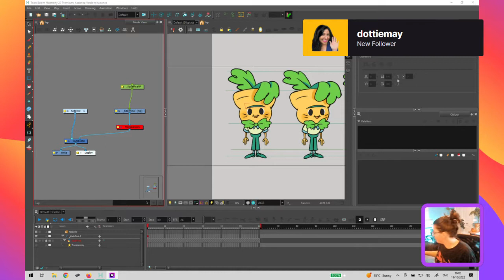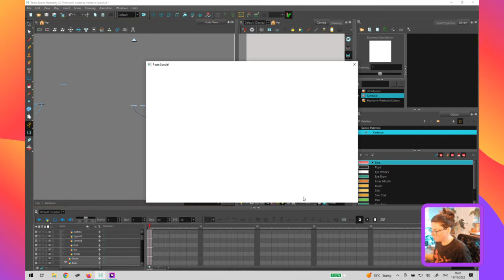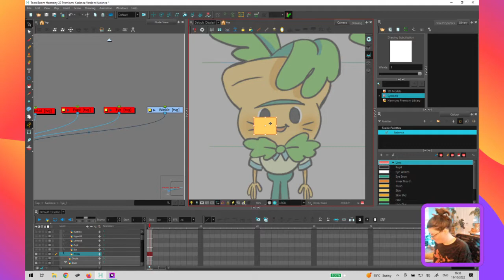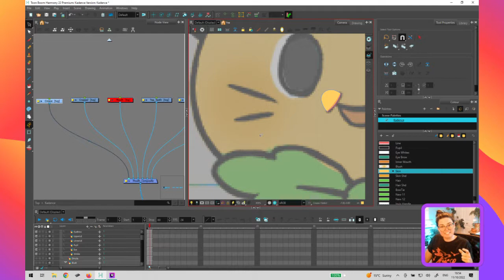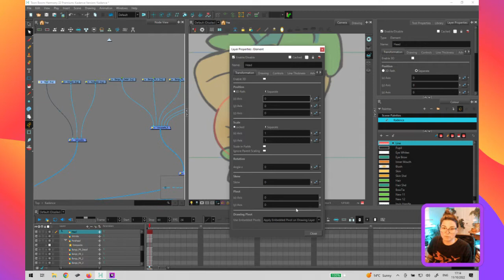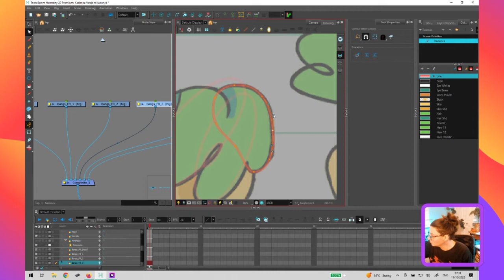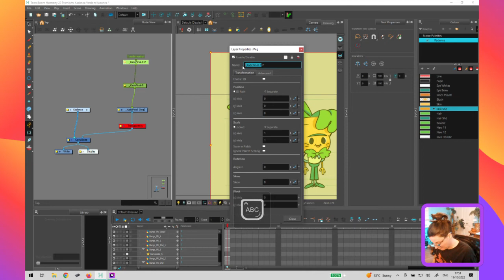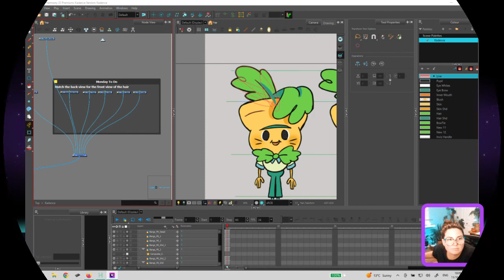Rig Along: 2 : Toon Boom Harmony Premium Character Rigging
Rig Along with me, Lindsay! (& my sincerest apologies for Maybels barking in advance)

Watch me rig Kadence the carrot, just like I would for the animation industry and TV... and in real time! Here we grow again, using Toon Boom Harmony Premium 2022, LIVE every Tuesday on Twitch

If you're watching the rigging tutorial recaps, drop questions and comments below! I'd love to know what you are working on with me! If you are up for a bigger challenge, download the material and practice with me. Find the design and pose sheet over at:

Rigging may not be the easiest process, but here, it's fun! You'll learn all the tips and tricks that have helped me become a Toon Boom Harmony rigging professional to help you throughout your journey.

IN THIS EPISODE:
9:33 - First mistake challenge
26:02 - Backdrops
28:44 - Select Tools - Eyebrow
32:00 - Line Tapering - Eyebrow
34:35 - Eyelids
37:23 - Eye
44:11 - Dimple
47:37 - Blush
51:21 - Creases/Cheeks
53:32 - Mouth
55:52 - Snapping Tool & Art Layers
1:09:56 - Head
1:21:37 - Forehead
1:27:37 - Wrinkle
1:30:20 - Bangs/Fringe
1:41:47 - Bangs Layering & Colouring
1:59:24 - Hair/Leaf

Do you need help with the rigging process? Have questions and need a little advice for your rig? Join me on the last Thursday of the month for a drop-in session that guarantees a deeper understanding of the Toon Boom cut-out rigging process. Bring your work, rigs and questions & join me in a hands-on power-hour and get real HELP! ...if you need it.